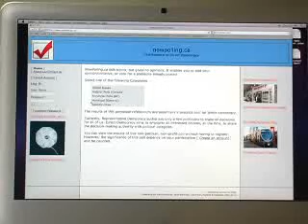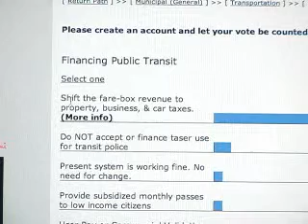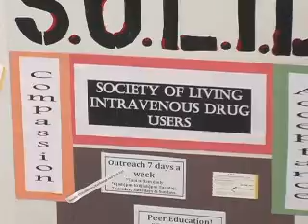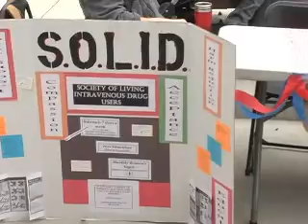Municipal Issues - Part 2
Councilor Philippe Lucas, from Victoria, Canada, talks about his limitations and frustrations of serving the public interests, as opposed to business interests.